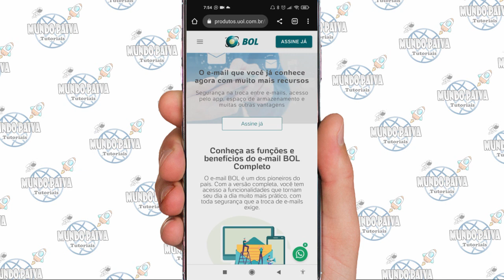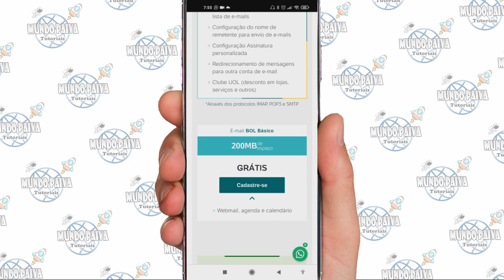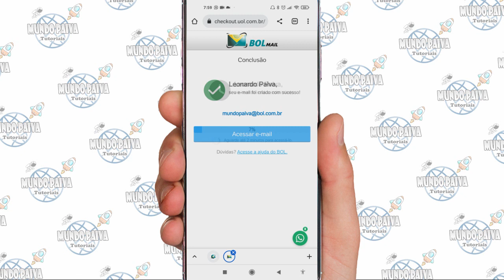Criar Email no BOL | Passo a Passo!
Vídeo Tutorial de hoje explico como criar email no site do BOL.

Neste Vídeo:
Criar email no BOL